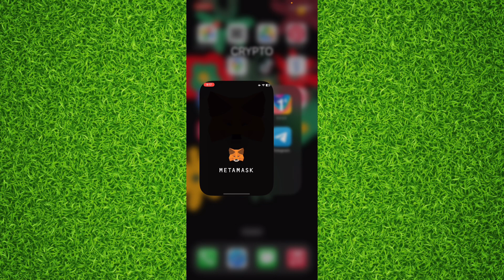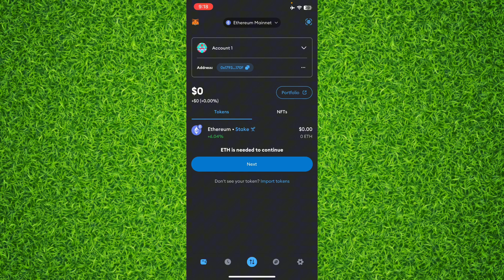How to Copy Metamask Wallet Address on Mobile (Update)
In this video I will show you How to Copy Metamask Wallet Address on Mobile (Update).

Welcome to TUTORIAL FUSION —your go-to destination for expert "how-to" tutorials and iPhone insights! 📱 Unlock the full potential of your apps with step-by-step guides, tips, and tricks. Whether you're a tech enthusiast or a casual user, we've got you covered. Let's elevate your digital experience together! 🚀